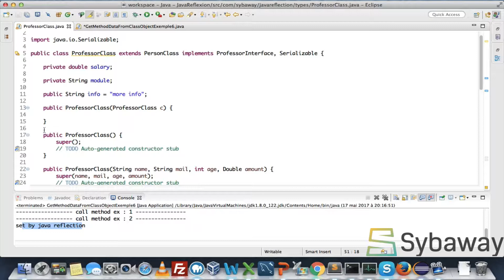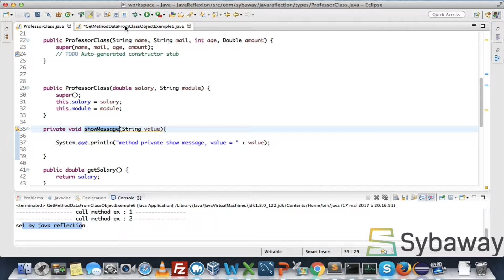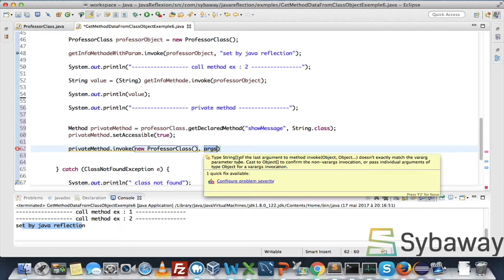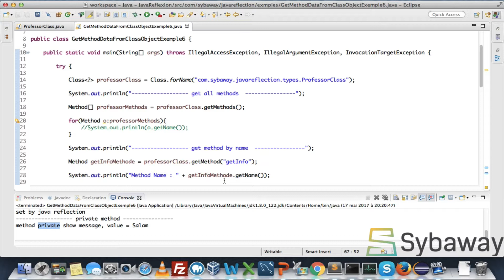Tutoriel Java Réflexion : 37 - Gestion des methods, partie 5